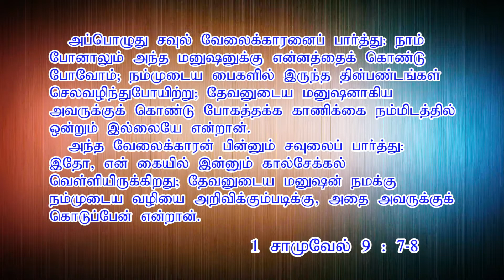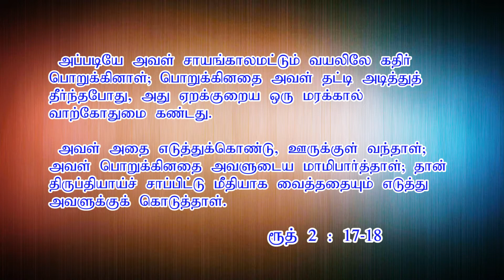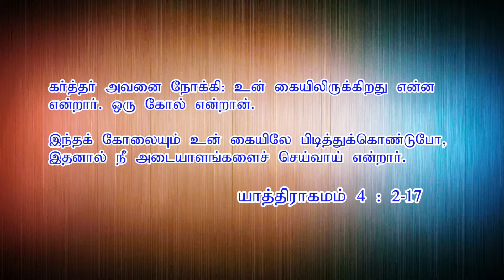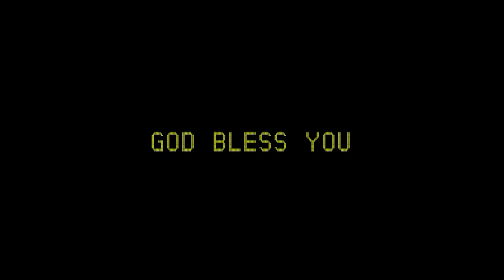ஆதாரிலே அற்பமான ஆரம்பம். | 24/03/2019